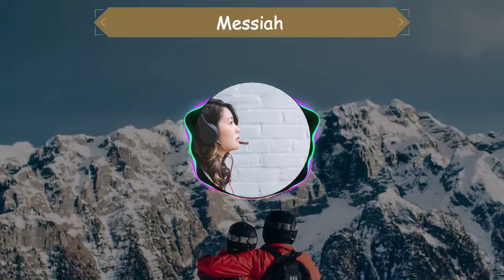Messiah Handel - No Copyright Soundtrack - Background Music - Bright Genre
See ya!